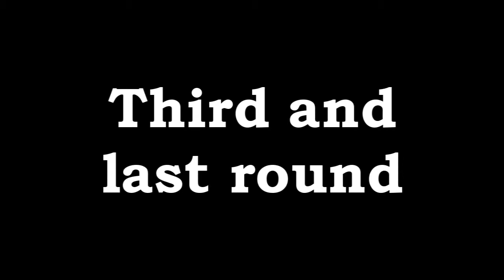Hogs of War madness (PSX)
Enclosing pigs in a refuge with a pack of three cans of madness gas could be a great idea.